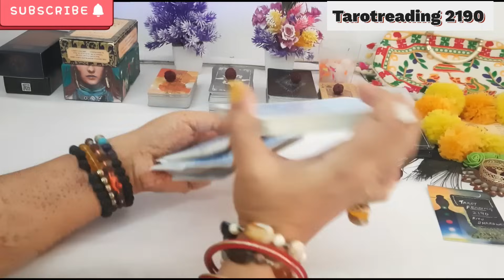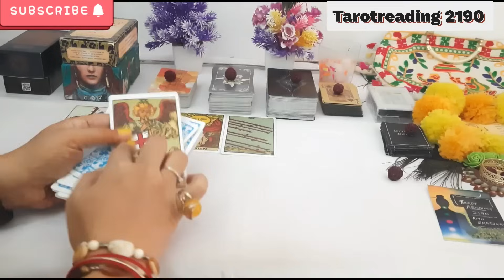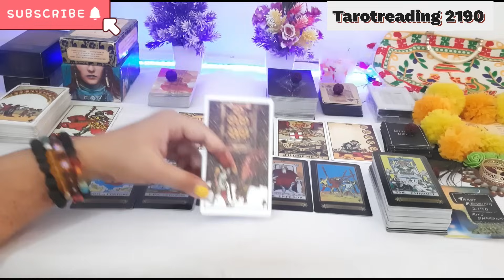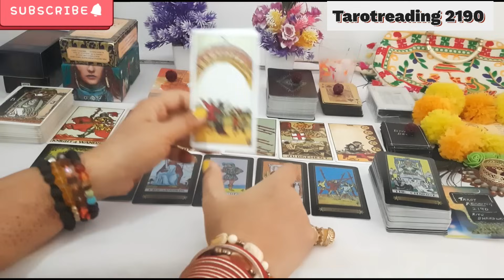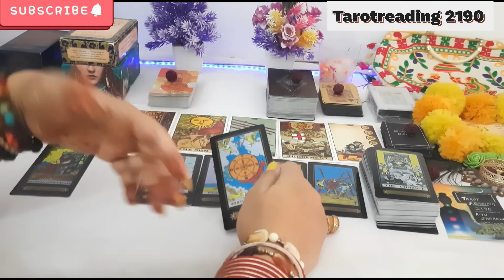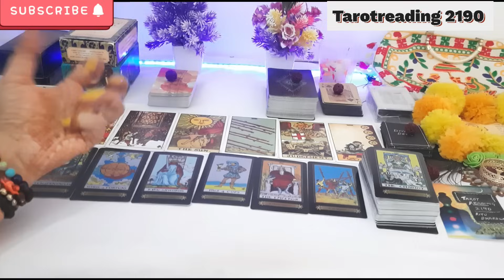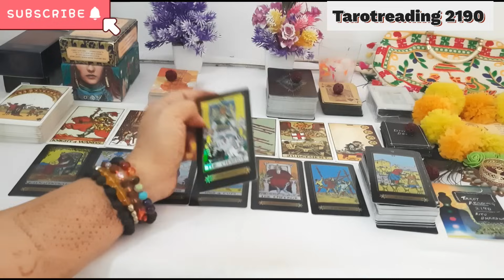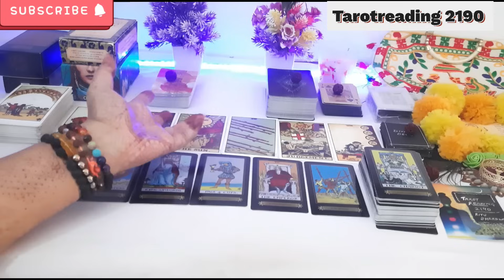⚔YOU VS THEM💘THIRD PARTY SITUATION TAROT💔TIMELESS PICK A CARD🥺No Contact💞Love triangle#viral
YOUR QUERIES-
24 hours 💕 unki current true feelings
kon aap dono ko alag karna chahta hai
partner
current situation